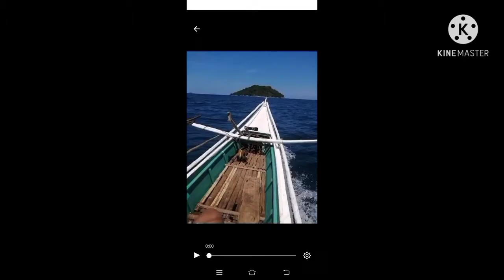Isla Decaña | Island hooping |Swimming